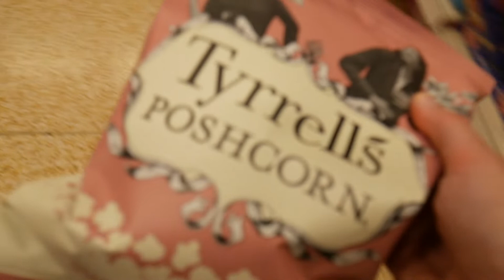BOOK AND TINGS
We really appreciate hearing your opinion so don’t hesitate in hitting us up for a chat.

Emerge Elite is a fitness brand made for you, with the motto ‘to the next level’ the aim is to fuel the fitness industry in every way shape and form. From apparel to much more, they also connect closely with the industry in the hope to making everyone from a gym newbie to a veteran feel like they are part of a community.

Much Love,
The team at Emerge Elite